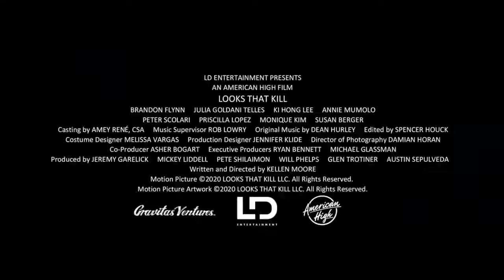Looks That Kill 2020 (Official Trailer)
The story of a teenage boy who deals with the ups and downs of being lethally attractive.

Director: Kellen Moore
Writer: Kellen Moore
Stars: Brandon Flynn, Julia Goldani Telles, Ki Hong Lee